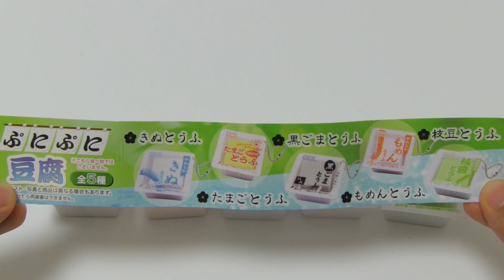ASMR Squishy #092 Puni Puni Tofu Squishy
Puni Puni Tofu squishy squeeze. Tofu is one of Japanese traditional food made of soybean.
I like squishy and squeeze items. Some of them are kawaii, some of them are weird. The texture and the sound make me relax.